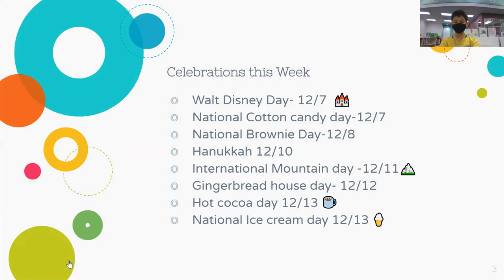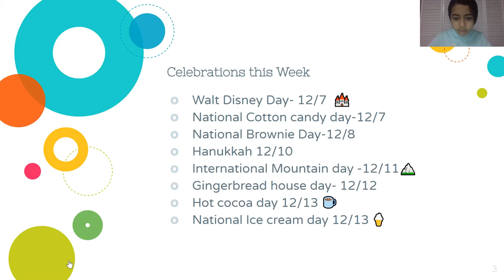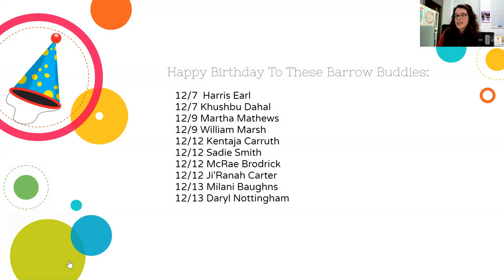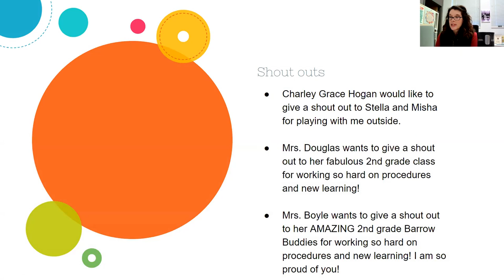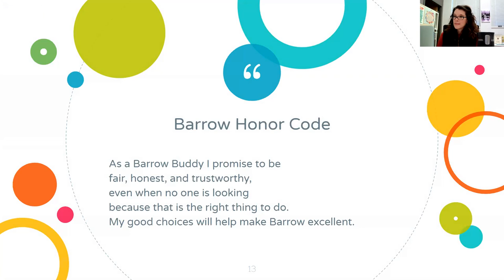BTV 12/7-12/13/2020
Our weekly news.